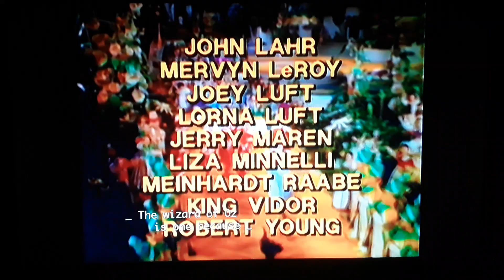"The Wonderful Wizard of Oz: 50 Years of Magic" -- Part 1: Intro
An overall introduction of the behind the scenes stories about to be told later on in this documentary. The Wonderful Wizard of Oz: 50 Years of Magic", released in 1990, hosted by the great Angela Lansbury, completed with real stock footage and interviews with the cast and crew, recalls the crazy and funny stories behind the scenes of this iconic movie classic in cinema history, based on the 1900's children's novel classic.